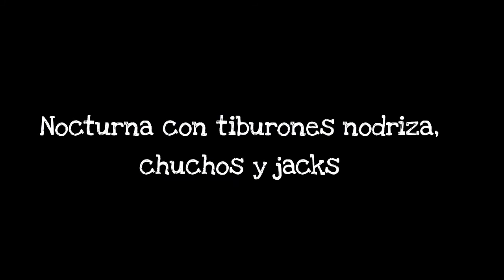Inmersión nocturna en Alimatha Jetty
Inmersión nocturna en el muelle de la isla-resort Alimatha, en Maldivas